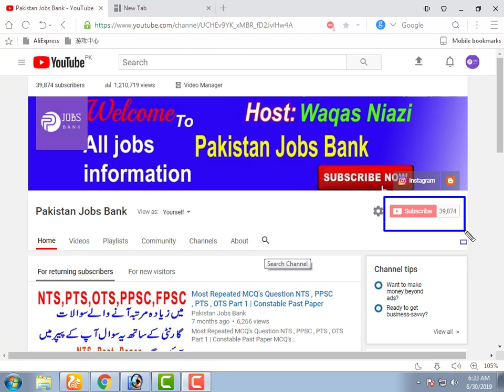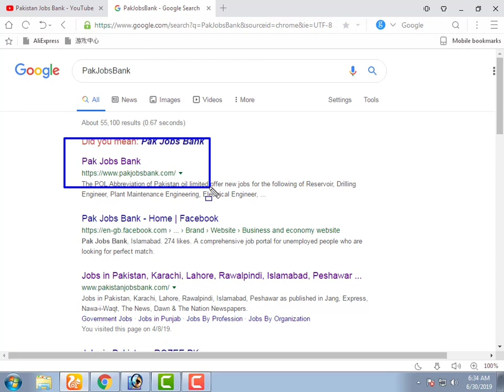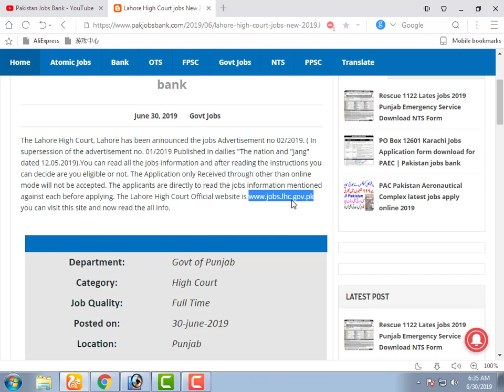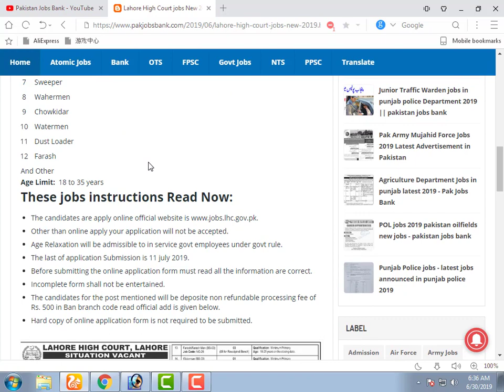Lahore high court latest jobs for punjab candidates